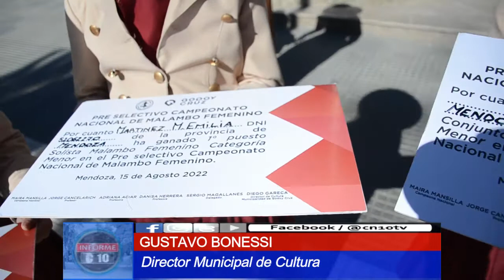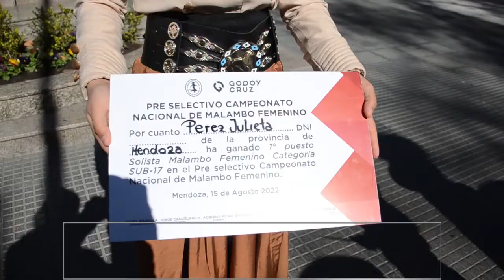PEQUES Y GRANDES A LA VEZ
Ganadoras de malambo en cotejo nacional.